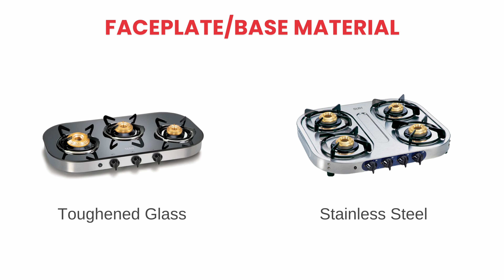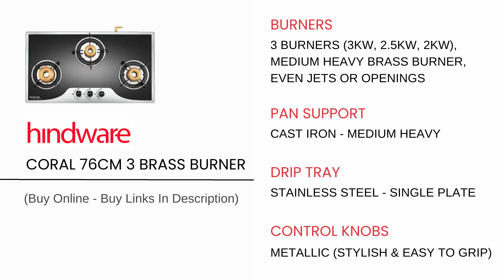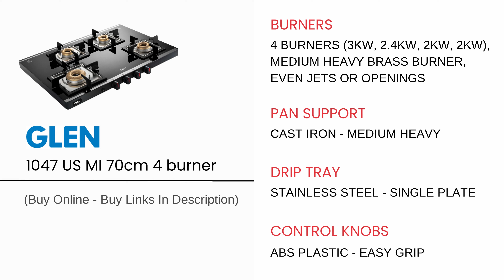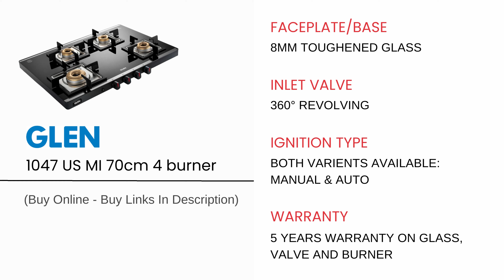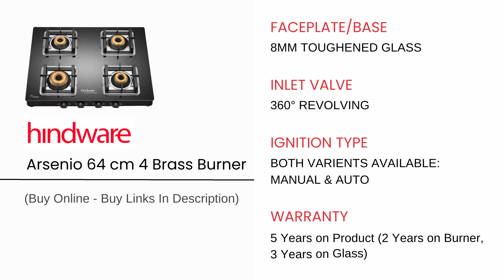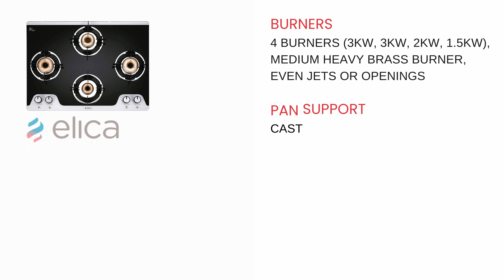Best Gas Cooktops/Glass Tops And Expert Buying Guide | Best 3 & 4 Burner Gas Stoves [10k-15k]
▶ Are you in the market for a new gas cooktop or glass top for your kitchen? Look no further!

▶ In this video, we present the ultimate guide to help you make an informed decision when choosing the best gas cooktop or glass top in India. We've meticulously researched and reviewed top brands, including Faber, Glen, Hindware, and Elica, to bring you the most comprehensive insights

👉🏻 More Details & Buy Online:

Best Gas Cooktops in 10,000-15,000 price range:
- Sunshine Magnite 4 Burner
- GLEN 4 Burner 1048 Sq Bl Fb
- Faber Orion 654 HD 4 Burner
- Elica 694 CT VETRO 2J
- Elica 904 CT VETRO 2J

Here's what you can expect in this video:

🔥 Top 5 Glass Cooktops: We've curated a list of the top 5 glass cooktops available in India, showcasing their features, design, and performance. Whether you're a seasoned chef or a home cook, we have options for everyone

🧐 Detailed Buying Guide: Making the right choice requires knowing what to look for. Our in-depth buying guide covers essential factors such as burner types, safety features, design considerations, and more, ensuring you make a choice that suits your cooking needs

🔍 Brand Spotlight: We delve into four prominent brands - Faber, Glen, Hindware, and Elica - providing a close-up look at their glass cooktop offerings. Discover the unique features and benefits of each brand to help you narrow down your options

🛒 If you are in Noida or nearby, Visit:
Ankur Electricals
C-39, Sector 9, Noida (U.P.)